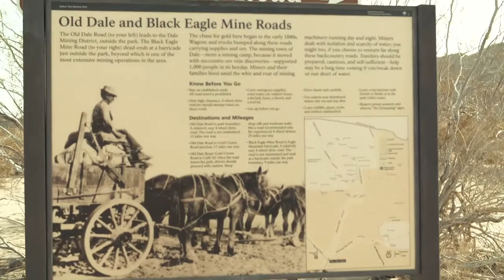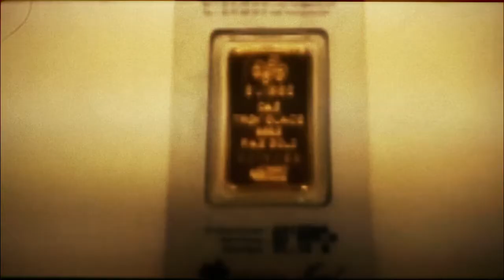Gold Rush Expeditions, Inc.® - Claim Hunters© fine cut promo